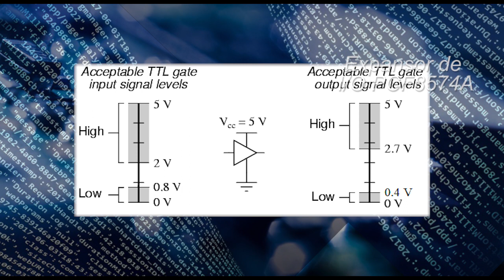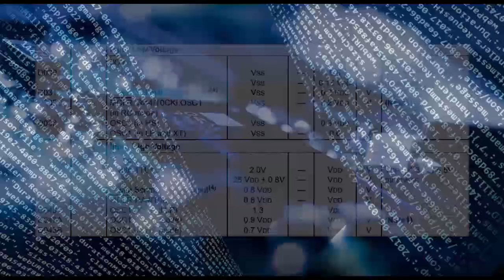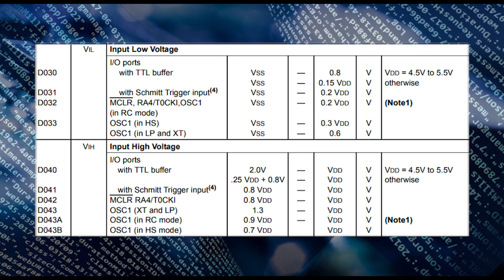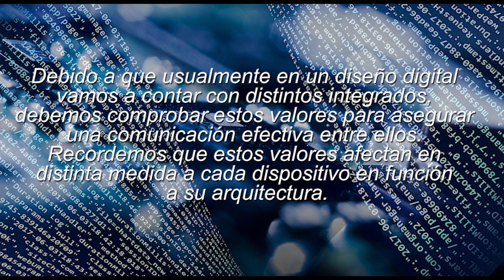Niveles logicos en electronica digital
Consigue la nueva revista transient wave y los 5 libros en nuestra página web oficial: